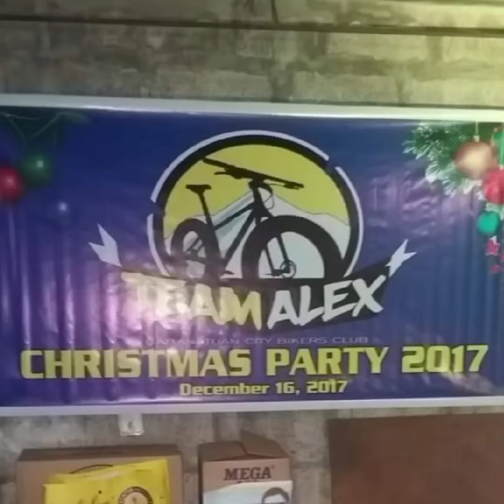Vlog Ep117 MASASAYANG ALA ALA NATIN MGA KAPADYAK.. RIP. MGA KUYA GOD BLESS.